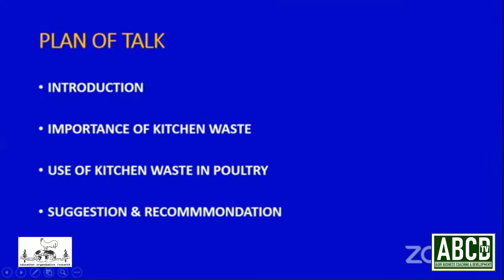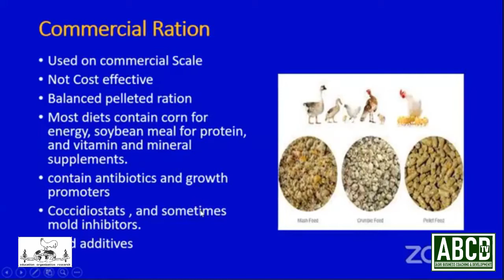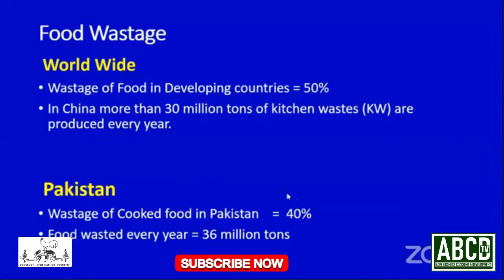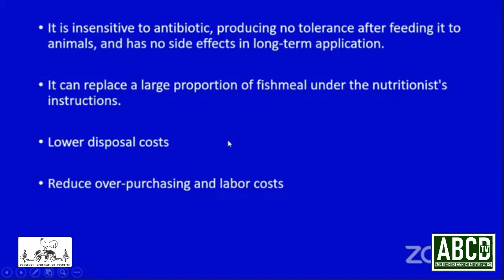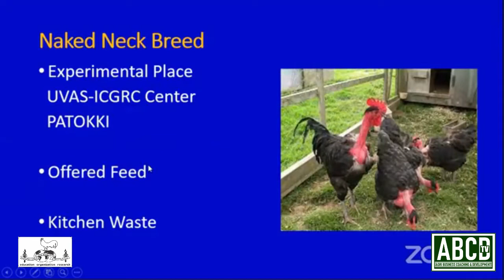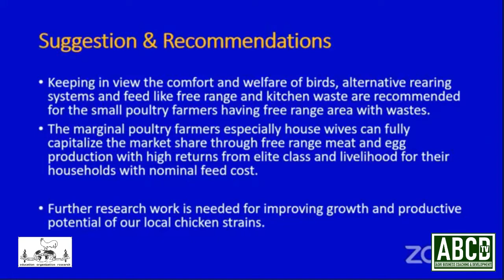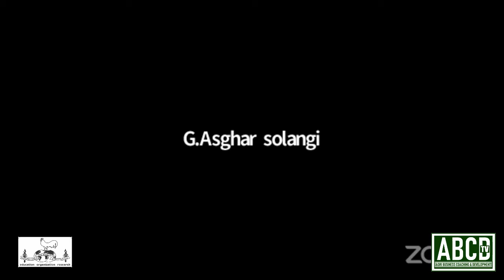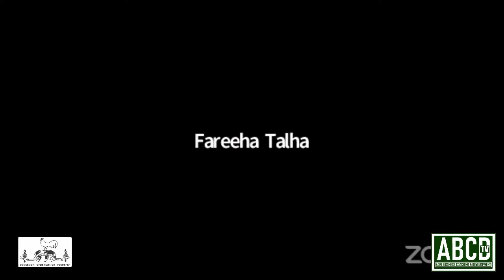KITCHEN WASTE HAS POTENTIAL TO SUPPORT BACKYARD POULTRY PRODUCTION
WPSA ONLINE LECTURE SERIES (Coaching & Nurturing Young Talent)
MODULE: POULTRY
SPEAKER
DR. ERUM BUGHIO
Vice President Women Wing South Zone - WPSA
Ph.D (Scholar, UVAS), M.Sc. (Hons.), D.V.M (SAU)
Assistant Professor & In-charge Chairperson
Department of Poultry Production
Faculty of Animal Production & Technology
Shaheed Benazir Bhutto University of Veterinary
and Animal Sciences, Sakrand